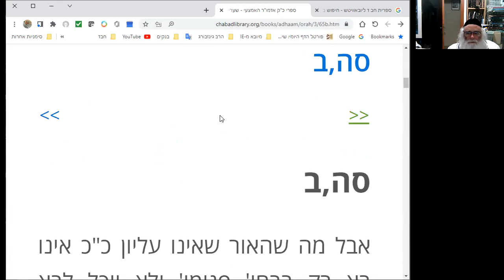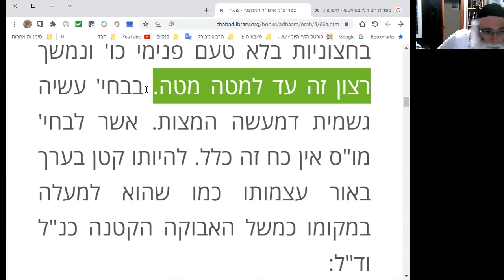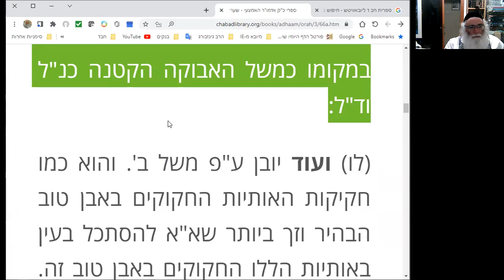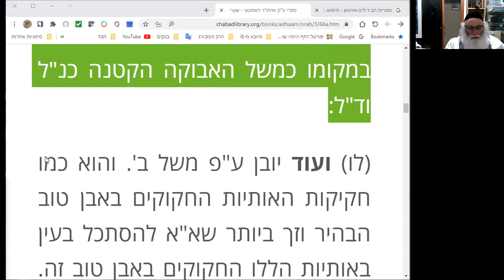אדמור האמצעי יביאו לבוש מלכות אשר לבש בו המלך לג לד לה